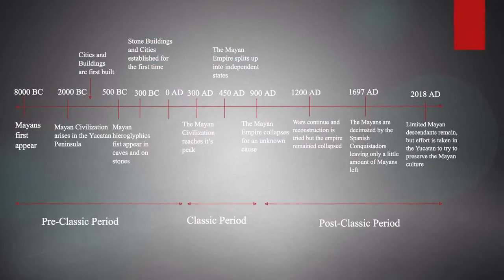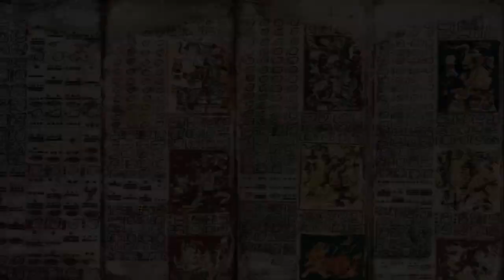THE ANCIENT MAYA CIVILIZATION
Antonelli Sofia; Alexandrova Alexandra; Di Ronco Daniele; Giannini Gabriele; Ramos Leonor

Bibliography:

Coe, Michael. The Maya. Thames and Hudson, 2011
Damarest, Arthur. Ancient Maya. Cambridge University Press, 2005

Douglas, Peter MJ, et al. Drought, agricultural adaptation, and sociopolitical collapse in the Maya Lowlands. Proceedings of the National Academy of Sciences 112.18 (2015): 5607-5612.

Foster, Lynn V. Handbook to life in the ancient Maya World. Infobase Publishing, 2002: 121-126.

Gibson, Clare. The Hidden Life of the Ancient Maya. Metro Books, 2012

Lamb, Veldon. The Maya Calendar: A Book of Months. University of Oklahoma Press, 2017

Mann, Arthur J. The Economic Organization of the Ancient Maya. The Americas 30, no. 2 (1973): 209-28. Doi:10.2307/980557.

Masson, M. and Freidel, D. (2002). Ancient Maya political economies. Walnut Creek: AltaMira Press.

Masson, Marilyn A. Maya collapse cycles. Proceedings of the National Academy of Sciences 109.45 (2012): 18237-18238.

Montgomery, John. Tikal: an illustrated History of the Mayan Capital. Hippocrene Books, 2001

Peterson, Larry C., and Gerald H. Haug. Climate and the collapse of Maya civilization: A series of multi-year droughts helped to doom an ancient culture. American Scientist 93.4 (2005): 322-329.

Phillips, Charles. The Mythology of the Aztec and Maya. Annes, 2006

Sharer, Robert. Daily life in Maya civilization. Greenwood Press, 2009

Stuart, George E. Stuart Gene E. Lost Kingdoms of the Maya. National Geographic Society, W. 1993